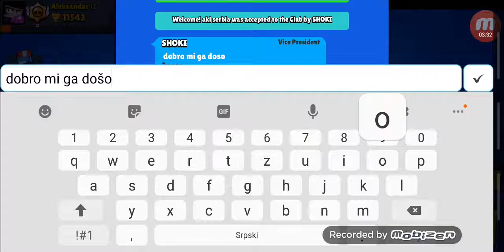KUPIO SAM NEVEROVATAN SKIN ZA BULLA😱😱||Brawl Stars